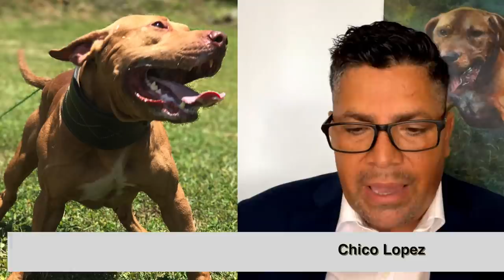CHICO LOPEZ: AMERICAN PITBULL TERRIER AMBASSADOR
If you want to know more about Chico Lopez follow him

Chico Lopez is known worldwide for his love and dedication to the, "Real American Pitbull Terrier". CHico shares with you his insight and understanding of the breed that he has dedicated his life to. I know the breed and the man are not without their controversy, I asked for the sake of civil discourse you engage this video with a critical and academic approach. Conflict in life is expected quite honestly it's necessary but as a community I hope we can remain constructive and productive in our discussion of this amazing dog breed.